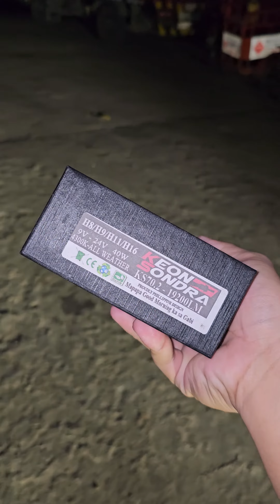Chevrolet Trailblazer now KEONized Foglights! 🔥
✅️H11 4300 Kelvin All-Weather 19200 Lumens Foglights
✅️3 years and 6 months warranty

Thank you, Boss, for choosing Andre's Auto Accessories - Keon Sondra Pagadian 👈

📍Shop Location

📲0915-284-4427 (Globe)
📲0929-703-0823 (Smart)